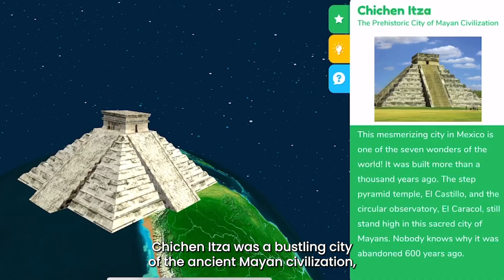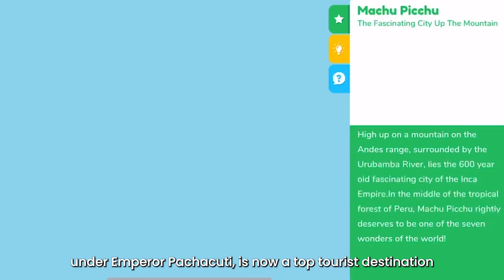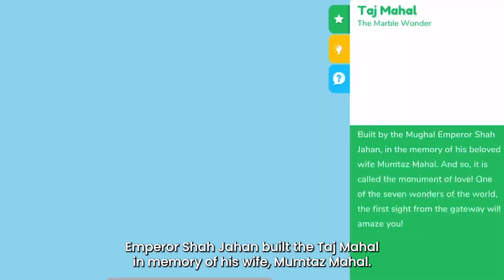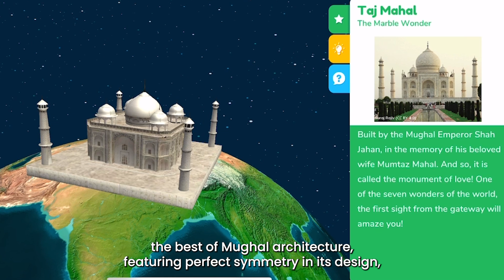Hamleys Learn & Play - Playshifu Orboot Earth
Explore fascinating facts about the 7 Wonders of the World with Hamleys and Orboot Earth, an interactive augmented reality globe! Discover the length of the Great Wall of China, the history behind Chichen Itza, how Petra was discovered, the height of Christ the Redeemer, and many more intriguing details.